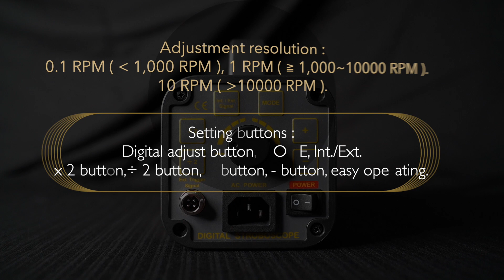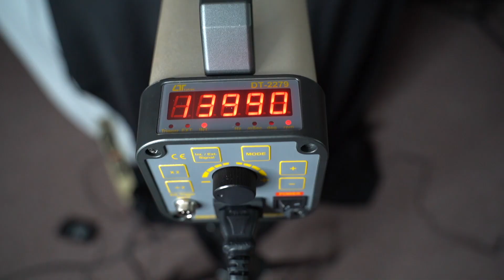Lutron product DT-2279 DIGITAL STROBOSCOPE XINON Features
Lutron Model : DT-2279

Digital synthesis,Hight intensity light,External trigger  Metal housing case,professinal and long life.
Your purchase of this STROBOSCOPE marks a step forward for you into the field of precision measurement. Although this Meter is a complex and delicate instrument, its durable structure developed. Please read the following instructions carefull yand always keep this manual  within easy reach.

Stroboscope Int /Ext  mode : RPM  50 to 35,000 RPM/FPM.
Stroboscope Int /Ext  mode : Frequency   0.833 to 583.3 Hz.
Stroboscope External Trigger :Phase Shift (degree)  0 to 359°.
Stroboscope External Trigger :  mSec. 0 to 1200 mSec.
Wide range : 50 to 35,000 RPM.